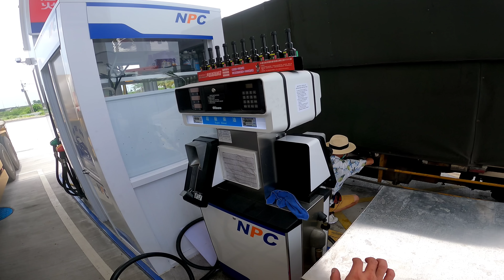『J Y』DAF大車日常加油系列之 國道三號南州交流道屏東往墾丁新開幕的全國加油站。新站來去加油捧場一下吧！下交流道沒油想洗車第一個新選擇。😅😂🤣🌤🛣⛽️🚛🚿👀😘👨‍👩‍👧‍👦🥰😎💪👍🇹🇼🇹🇼🇹🇼🇹🇼